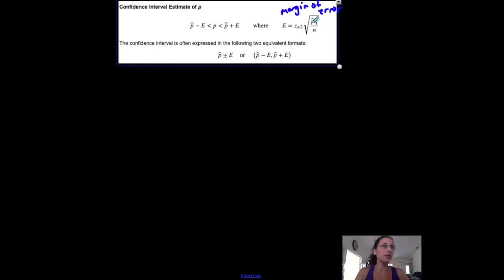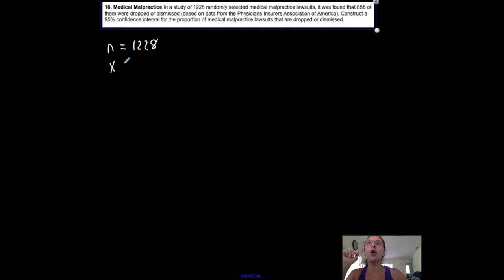Statistics | Finding A CI For A Population Proportion | Formula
Helpmeprofessorj.com | More than just great tutoring | All Subjects | All Levels

Professor J is an Expert Online Math Tutor in all math subjects, from basic math such as geometry and algebra to advanced level math such as calculus and differential equations, etc. I also standardized test prep such as Math SAT, ACT, GRE, and SAT Subject Tests. I can help all skill levels. Online Tutoring is one of the BEST Methods for 1:1 professor to student learning with fantastic results.  Check out my tutorials to help you grow your online math knowledge and skillset.

TEACHING PHILOSOPHY

I believe that education is the foundation of society and the savior of the future of our country. It brings me immense joy to feel that I am a part of creating the future. My experience has been in teaching math at the college level, but I have also tutored students in math and physics of all ages. I have been effective in this field for the past 10 years, making a name for myself at multiple colleges and universities such as Broward College, Palm Beach State College, Miami Dade College, and Florida International University.

I find many students to be typically most fearful of the technical courses in school, however, have great joy when understanding takes place. I find that comprehension can bring someone back to life. It can bring excitement and interest, and spark creativity and imagination.

My goal is to create a fun and comfortable environment in my classroom; break down the wall of fear and blockage to open the minds a bit more and increase the excitement to learn. I have witnessed multiple students enter my classroom with a mentality that they “can’t do it” or “are not good at math,” and leave feeling like they can conquer the world because they understand something they never thought they would! Anything is possible, and an education will bring discipline, self-worth, strength and pride and a feeling of accomplishment to an individual. No one can take that away, it will be with them for the rest of their lives.

All Subjects! All Levels!

Ready to get tutored? Want an idea of how a session would flow?